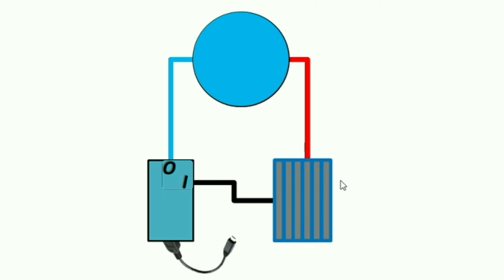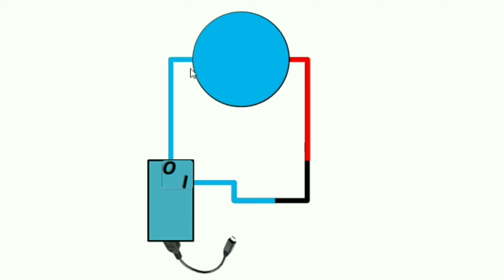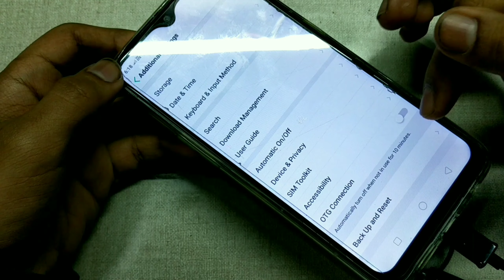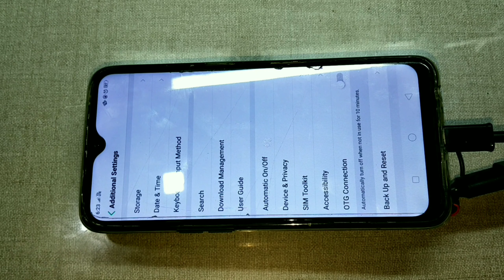Diy Liquid cooling system on smartphone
My father ate the poach later ... It was not wasted ...